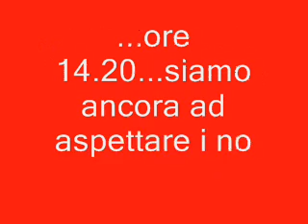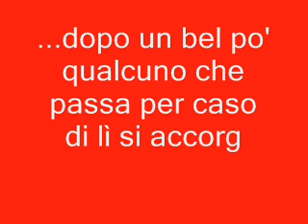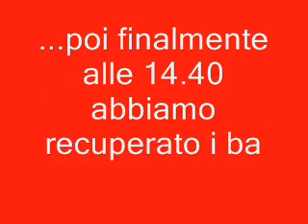Peripezie a Fiumicino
Di ritorno da Malta attesa di 1 ora e 25 per riavere i bagagli